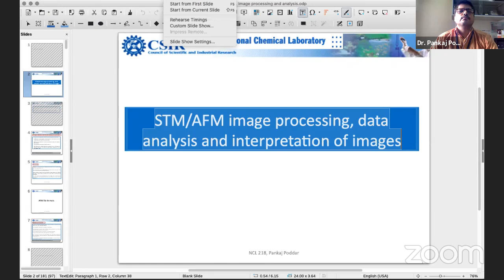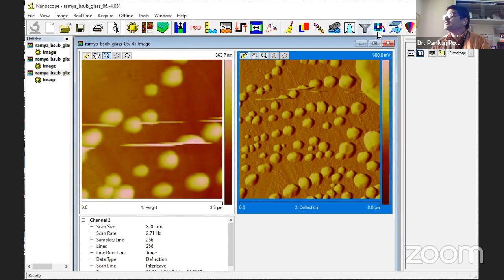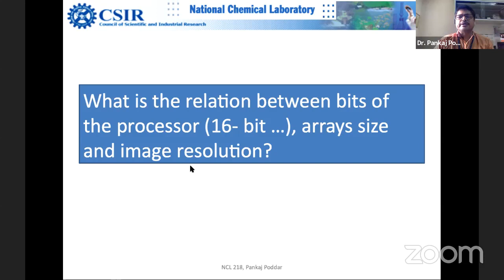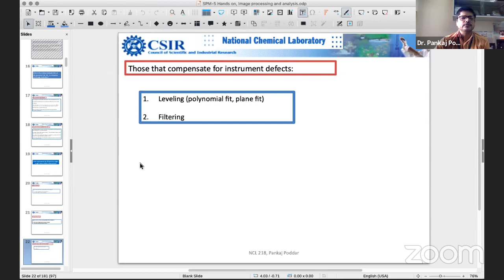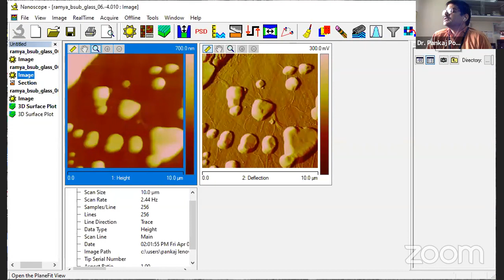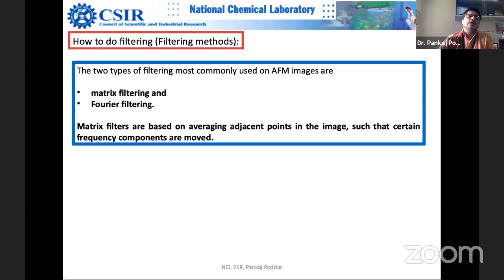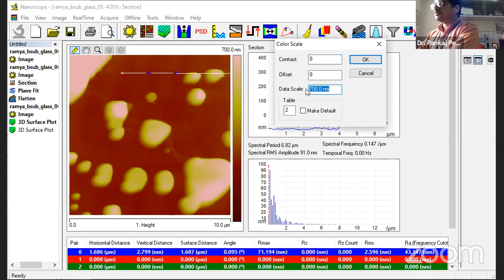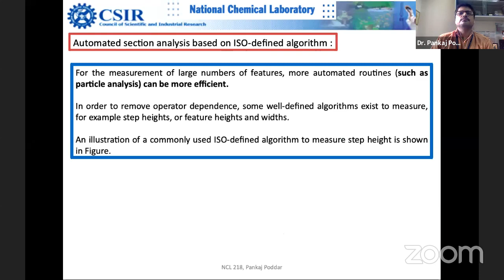STM/AFM image processing, data analysis and interpretation of images